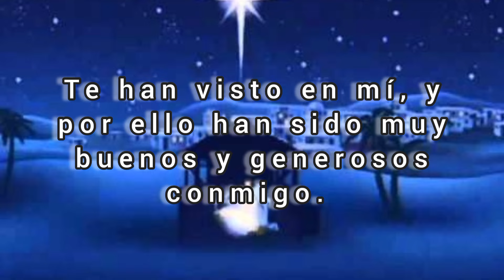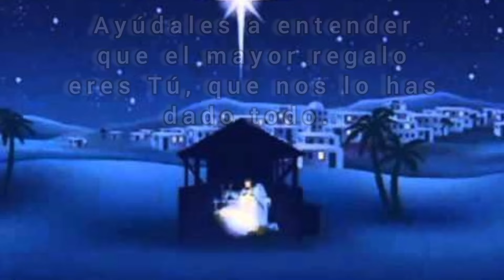Tu Gota de Misericordia Diaria, Sábado 06 de enero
oración al Niño Dios por los Reyes Magos